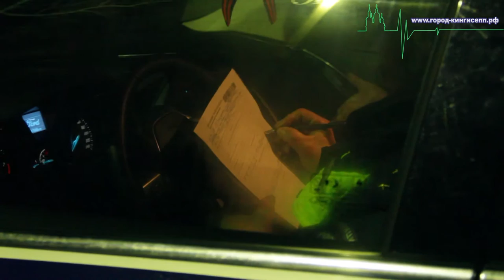У некоторых пешеходов Кингисеппского района возрос шанс остаться живым и не травмированными.